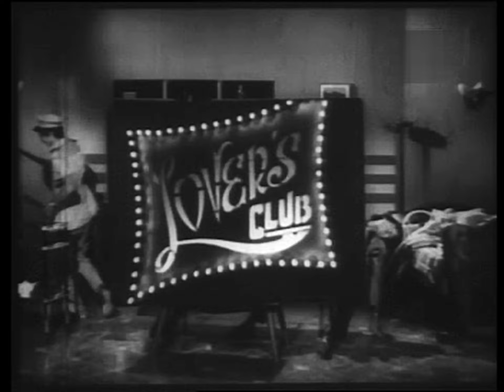ஜிலுக்கடி ஜிலுக்கடி | Jilukkadi Jilukkadi | எதிரிகள் ஜாக்கிரதை | Ethirikal Jaakkirathai | #1967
Please use the head set to enjoy the audio .

பாடல் : கண்ணதாசன்
இசை : வேதா .
பாடியவர்கள் : பி.சுசீலா - டி.எம்.சௌந்தரராஜன் - சீர்காழி கோவிந்தராஜன் - எல்.ஆர்.ஈஸ்வரி .
இயக்கம் : ஆர்.சுந்தரம் .
ஆக்கம் : ஆர்.சுந்தரம் ( மாடர்ன் தியேட்டர்ஸ் )
திரை கலைஞர்கள் :  ரவிச்சந்திரன் - விஜயலஷ்மி - தேங்காய் சீனிவாசன் - அம்முகுட்ட்ய் புஷ்பமாலா .

Lyrics : Kannadasan .
Singers : P.Susila - T.M.Soundrarajan - Seerkaazhi Govindarajan - L.R.Eeswari .
Direction : R.Sundaram .
Production : R.Sundaram ( Modern Theaters )
Screen Artists :  Ravichandran - L. Vijeyalashmi - Thengay Seenivasan - Ammukutty Pushpamala.